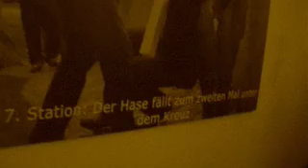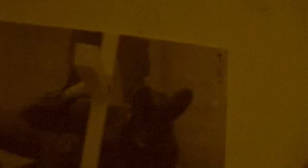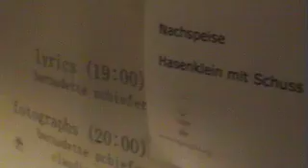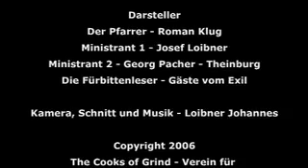Cooks of Grind Kreuzweg im Exil Teil 2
The Cooks of Grind Kreuzweg mit Osterhasenverkostung

Sa. 15. April 2006 Beginn: 20 Uhr im Exil, Josefigasse 1 8020 Graz

Das Schlachten

Versetze dem Tier mit einem Kantholz einen kräftigen Schlag auf den Kopf oder ins Genick. Wenn du es so betäubt hast, kannst du nun die Kehle durchschneiden, damit das Kaninchen entblutet. Noch bevor der Tierkörper kalt wird, schneidest du die Hinterbeine gerade über dem Fußgelenk ein und hängst ihn dann an zwei Haken auf. Mache über den Sprunggelenken auf der Innenseite jedes Hinterbeines einen leichten Schnitt, und schneide bis zum After hoch. Ziehe das Fell von den Hinterbeinen und dann vom ganzen Körper. Beim Ausnehmen werden alle Innereien bis auf die Leber und Nieren entfernt.     (DAS GROSSE BUCH VOM LEBEN AUF DEM LANDE, JOHAN SEYMOUR, OTTO MAIER VERLAG, RAVENSBURG)